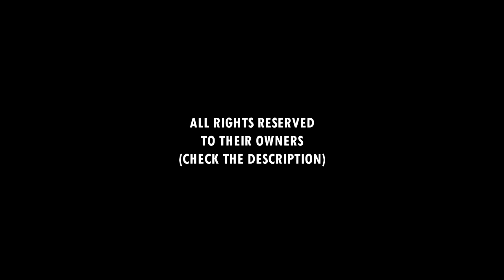Doha 4 Star 2019 • Men Bronze medal • Beach Volleyball World